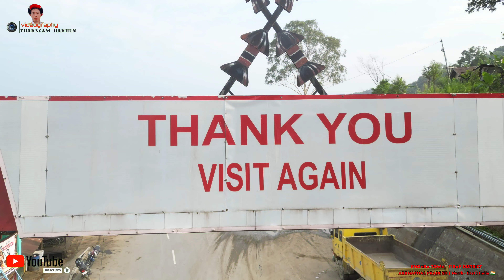KHONSA TOWN || TIRAP DISTRICT || 4K HDR 60FPS || Ultra HD|| ARUNACHAL PRADESH || North East India 🇮🇳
KHONSA TOWN || TIRAP DISTRICT || ARUNACHAL PRADESH || North East India 🇮🇳